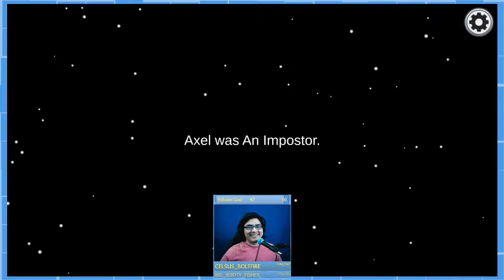My First Try At Among Us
This was my first attempt and first game ever.

Failed at checking if game audio and discord were recording...